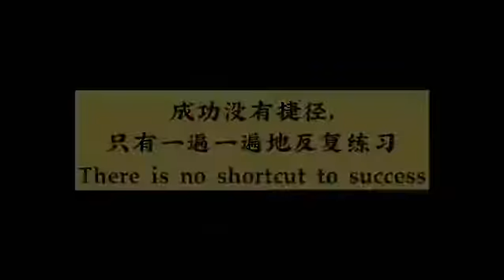恭喜学员成功突破后手翻！Backhand Spring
恭喜🎉Daniel成功突破后手翻！
成功没有捷径，只有一遍一遍的反复练习
There is no shortcut to success
空翻特技 武术 功夫 太极
高级私教课 线上网课